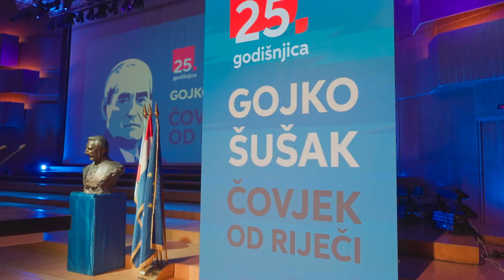25. godišnjica smrti ratnog ministra Gojka Šuška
Održan je komemorativan skup pod sloganom ‘Čovjek od riječi’ kojim je obilježena 25. obljetnica smrti ratnog ministra obrane Gojka Šuška. Na komemorativnom skupu sudjelovalo je i više desetaka pripadnika Mladeži Hrvatske demokratske zajednice, uz predsjednika Mladeži Maksimilijana Šimraka, koji je ujedno i član Predsjedništva HDZ-a.

Okupljenima su se obratili predsjednik Hrvatske demokratske zajednice i Vlade Andrej Plenković, zamjenik predsjednika HDZ-a i ministar hrvatskih branitelja Tomo Medved, predsjednik Zajednice utemeljitelja Mario Kapulica, predsjednik Zajednice branitelja Miljenko Filipović, Katarina Filipović Šušak ispred obitelji ministra Šuška te dopredsjednik HDZ-a Bosne i Hercegovine Zdenko Ćosić.